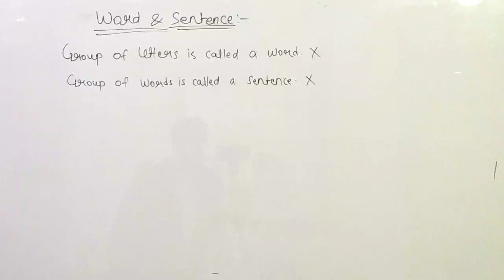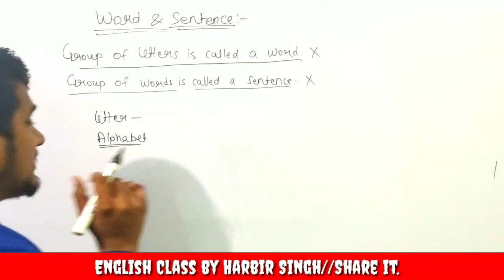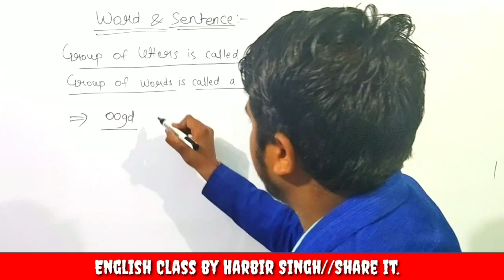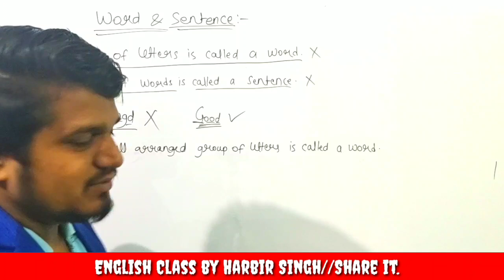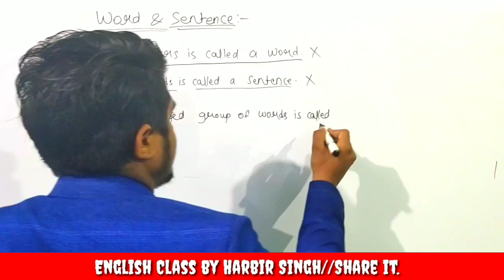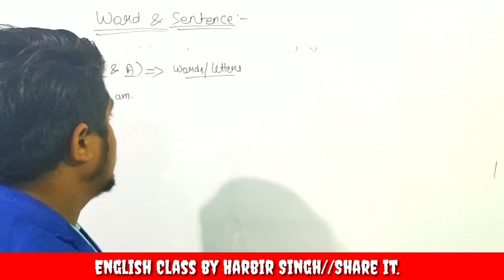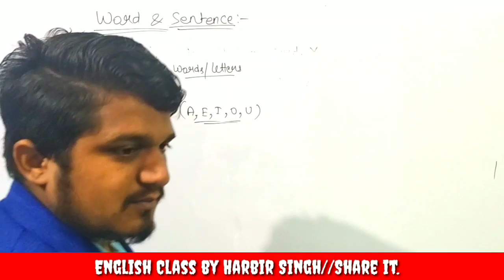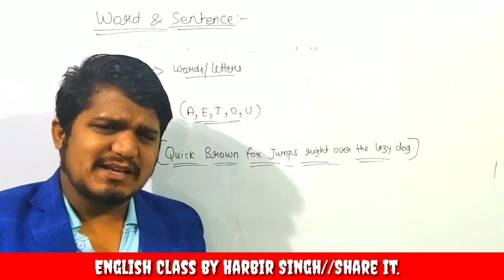Word & Sentence//सबसे छोटे, बडे Words & Sentences//सबसे अलग//English By Harbir Singh.